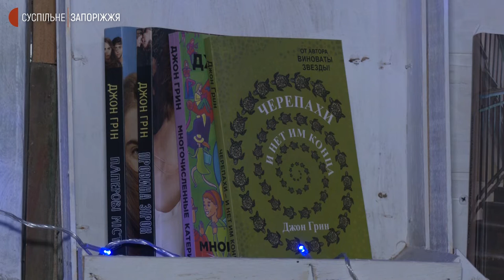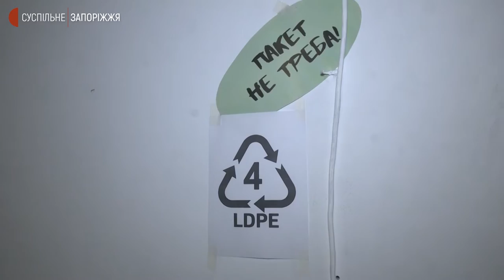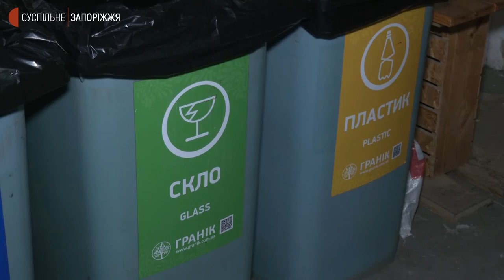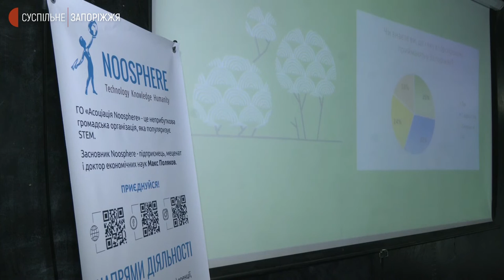У Запоріжжі вперше провели екоярмарок | Новини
Перший у Запоріжжі “Екоярмарок” відбувся у Запоріжжі 15 січня. Організували його керівники та волонтери місцевих екологічних організацій. Відвідувачам показали правила сортування та переробки сміття, а також екологічні товари.

#“ЕкоярмарокЗапоріжжя